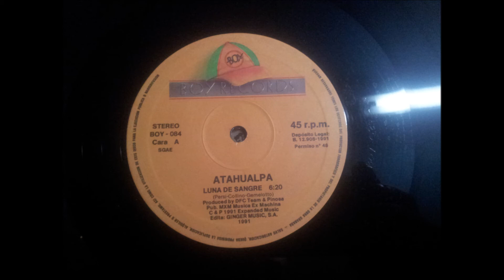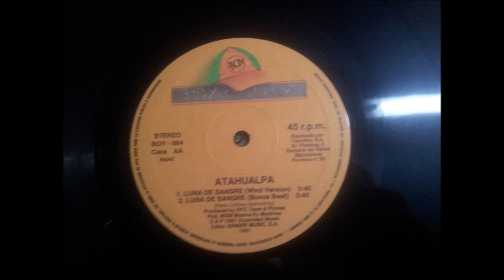ATAHUALPA.(LUNA DE SANGRE.(BONUS BEAT.)(12''.)(1991.)